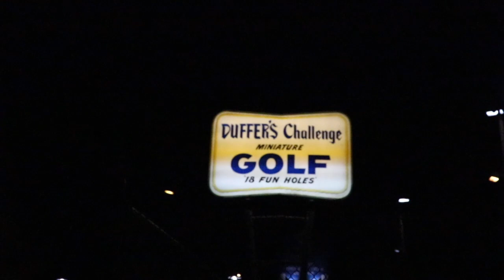Wildwood Vlog Day 1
This video is about Wildwood Vlog Dat 1
Follow my tik toks
Main: its_gracie100
Editing account: its_gracie_edits_
Billie Eilish fan account: billie_eilish_1_fan18

makeup account: Makeupbycelery
Editing account: its_gracie_edits_

Grace